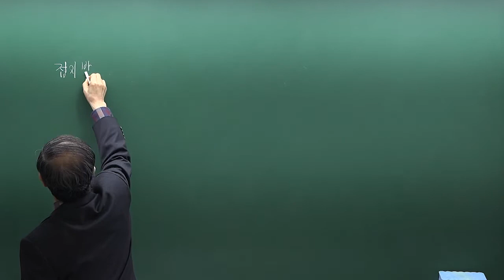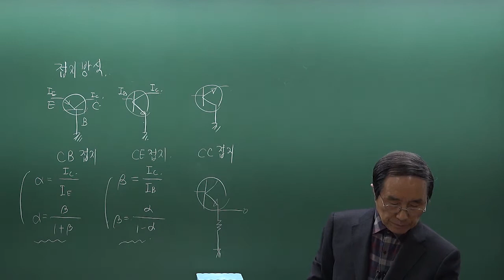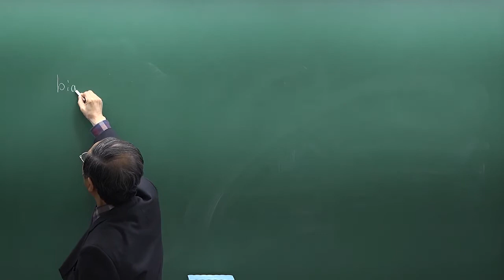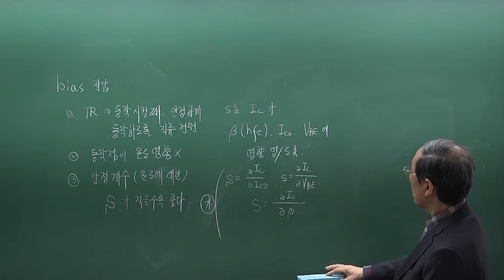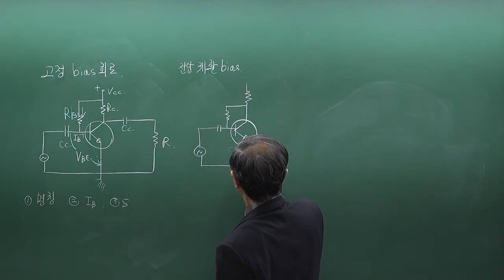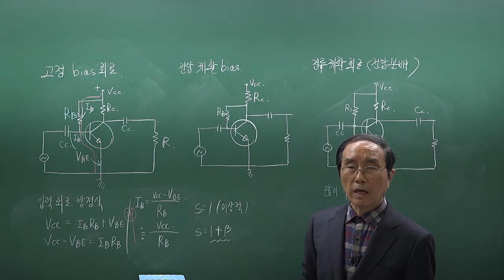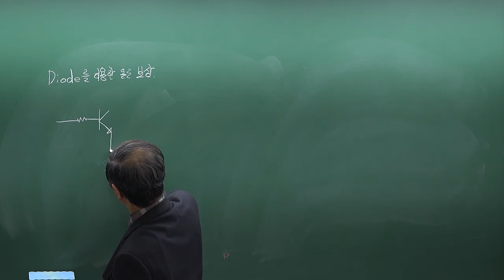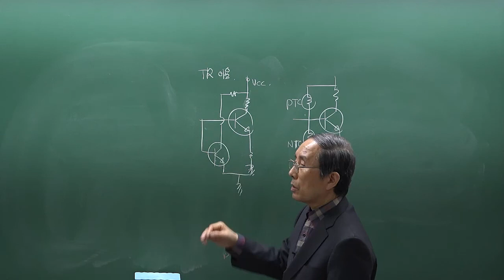[특성화고 공무원] 9급공무원 통신직 전자공학